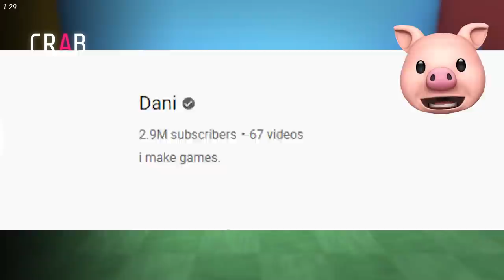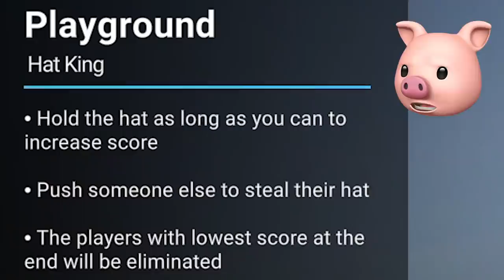CRAB GAME.. The FUNNIEST SQUID GAME EVER!!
Thinknoodles plays Crab Game is Squid Game But 10x FUNNIER!!